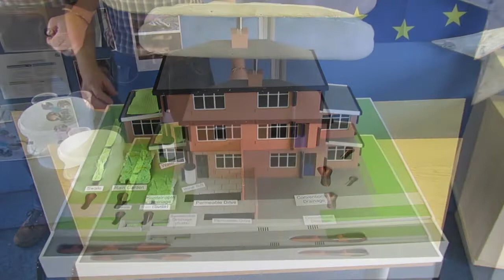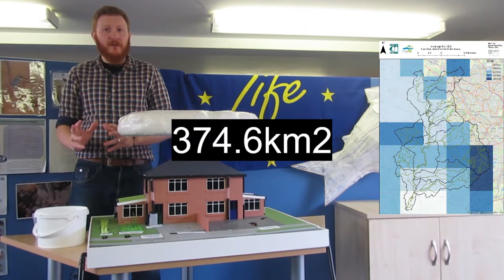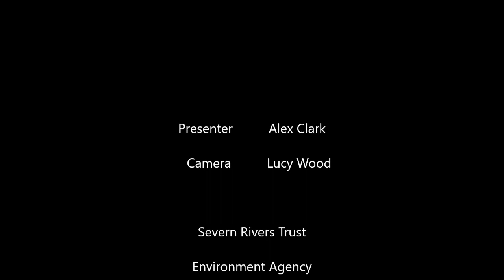Sustainable Urban Drainage (SuDs) House Model Demonstration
This video demonstrates our SuDs House Model, which shows how individual properties can cumulatively make a significant impact on rainfall infiltration into the groundwater and our rivers; very pertinent given our recent weather!

The facts and figures stated in this video are based around digital models and rainfall data for the River Stour catchment in Worcestershire and the West Midlands.

Part of the 'Salmon in the Stour' project.